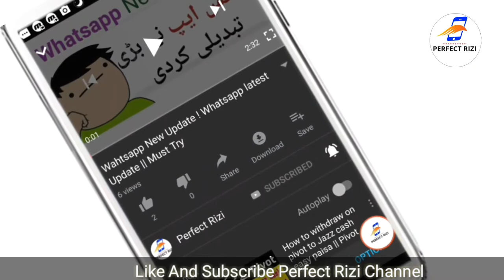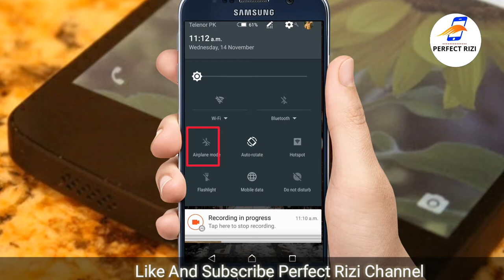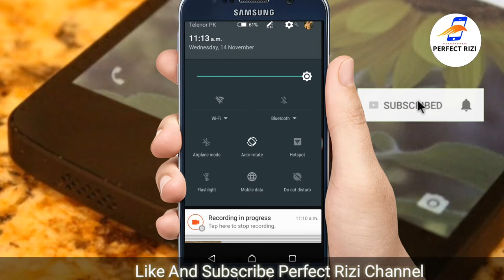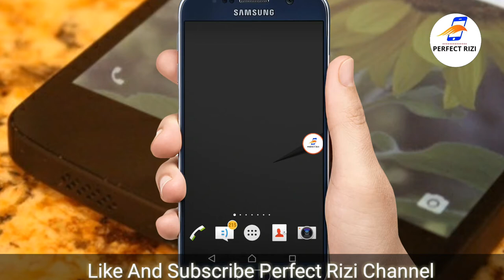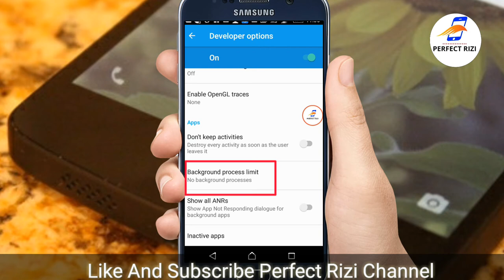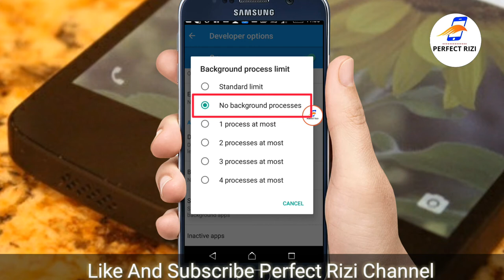Top 7 Mobile Fast Charging Tricks for All Android Smartphones | How to charge any mobile 2019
In this video i tell you Top 7 Fast Charging Tricks for All Android Smartphones and How To charge any mobile phone 2019

"" Perfect Rizi ""